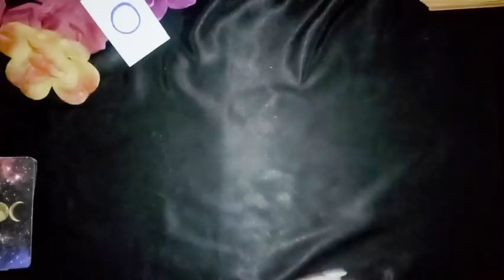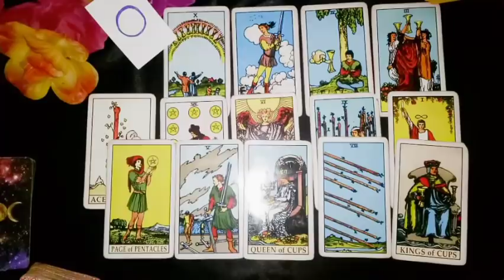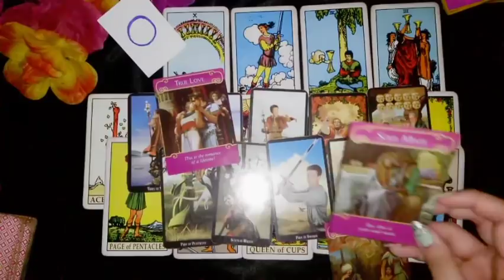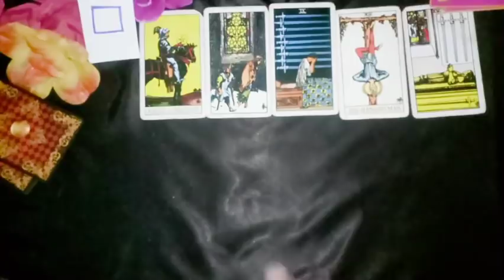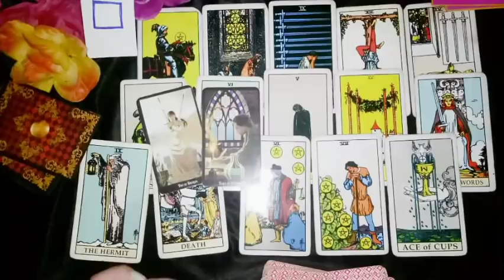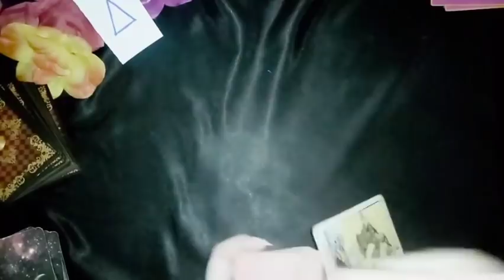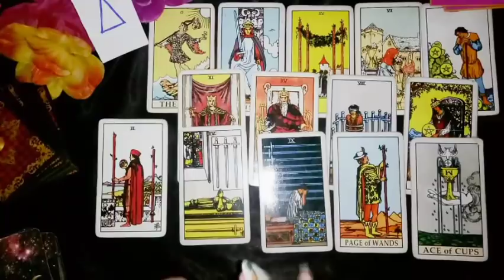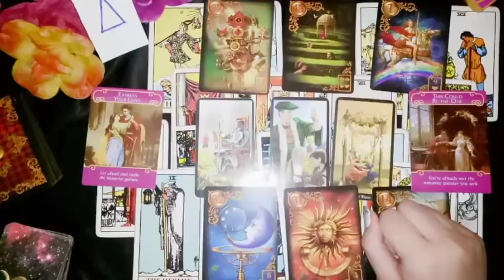pilih kartu 💝 APAKAH DIA MENGINGINKAN MU KEMBALI 💝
Hi,  my name is Maha and I'm an intuitive tarot reader based in indonesia.

Sun: Virgo
Rising: Virgo
Moon: Capricorn
Vedic: Leo

LINE: mahamagia
(tidak pakai @) *faster response

1. IDR 130.000/ 3 pertanyaan
+ 3 saran/coaching

(hasil akan dikirim via chat dalam waktu kurang dari 24 jam)

2. IDR 200.000/ 20 menit video
*Deep reading, + saran/coaching

(video akan dikirimkan melalui line/wa dalam waktu kurang dari 3x24 jam)

3. IDR 300.000 - URGENT/ 30 menit call